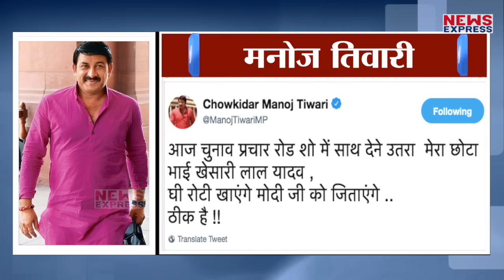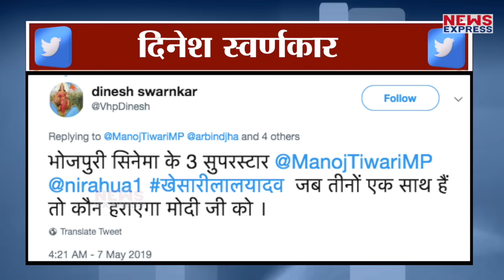मोदी को दोबारा PM बनाने के लिए खेसारी भी चुनाव प्रचार में कूदे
मनोज तिवारी, रविकिशन और निरहुआ के बाद अब खेसारी लाल यादव भी कह रहे हैं नून रोटी खाएंगे मोदी जी को जिताएंगे ठीक है…

Dheerendra
Krishan kant